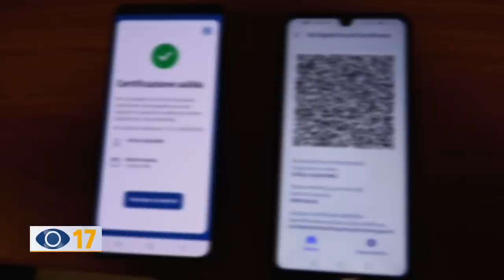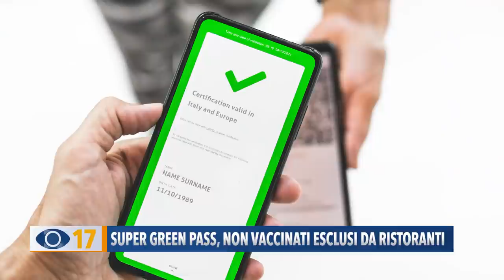Super Green Pass, non vaccinati esclusi dai ristoranti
Da lunedì entra in vigore il decreto del Super Green Pass, che sarà valido fino al 15 gennaio. Chi non sarà in possesso della certificazione verde rafforzata, non potrà più sedersi né consumare ai tavoli di bar e ristoranti al chiuso. Qualche ristoratore della Provincia ha già ricevuto disdette e c'è in generale, un po' di preoccupazione per un possibile calo delle prenotazioni, da qui al prossimo mese.